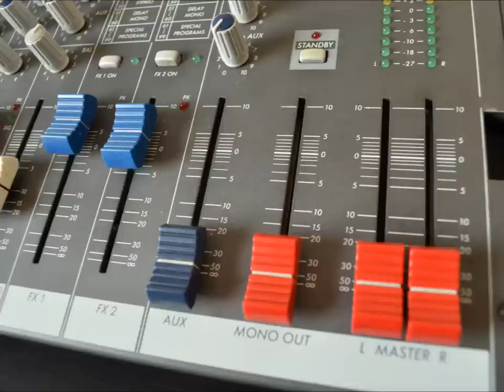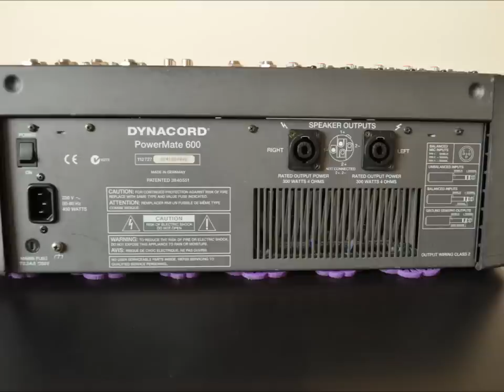DYNACORD PowerMate 600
Nagrania Dynacord PowerMate 600